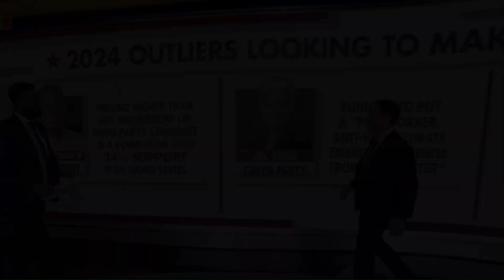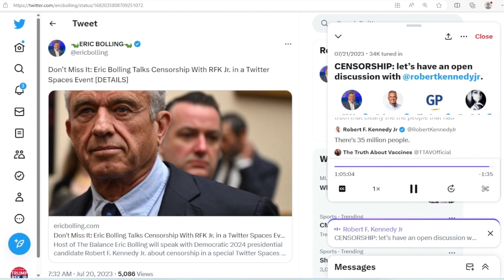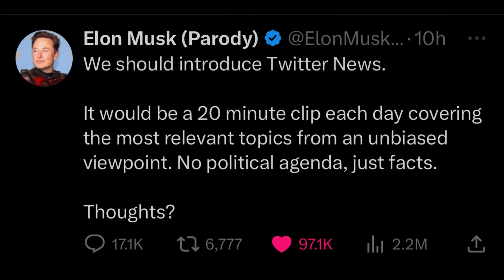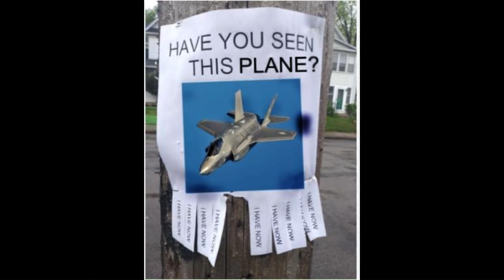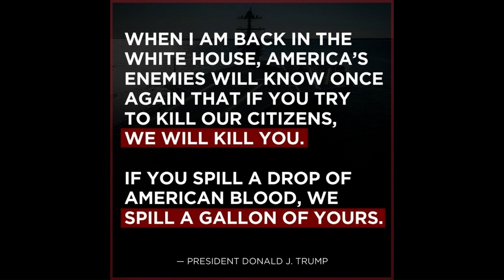Kennedy and Trump 2024 | Getting To Know You - Part 2